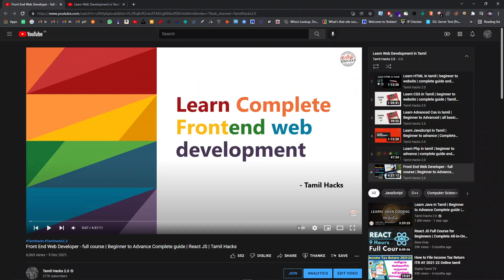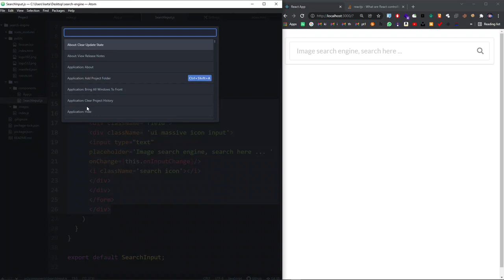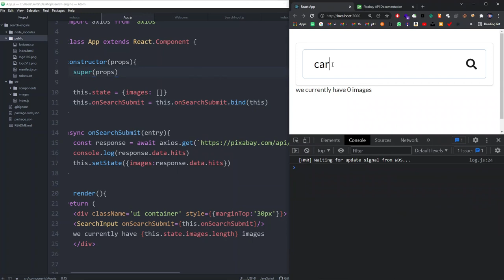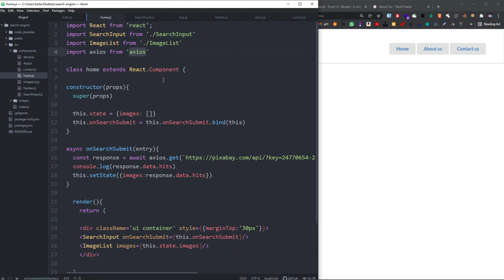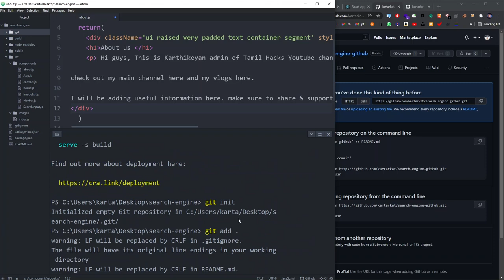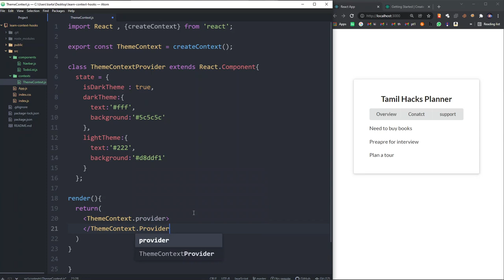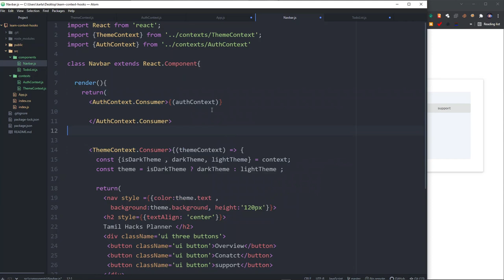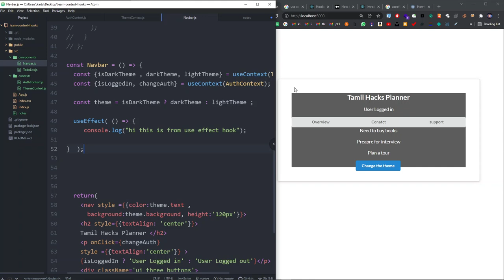Front End Web Developer - full course - Part 2 | Build React JS App and deployment | Tamil Hacks